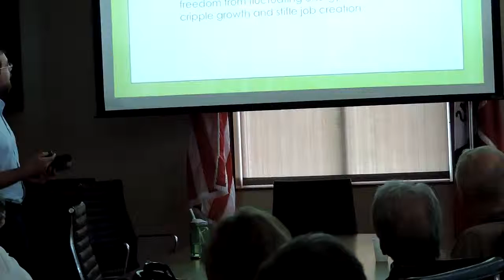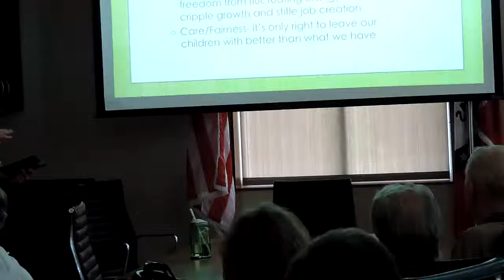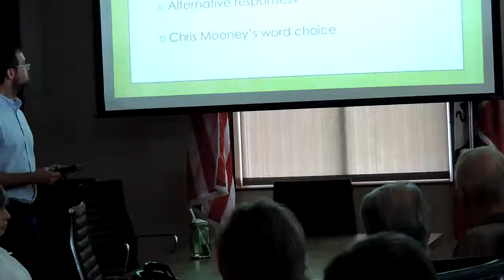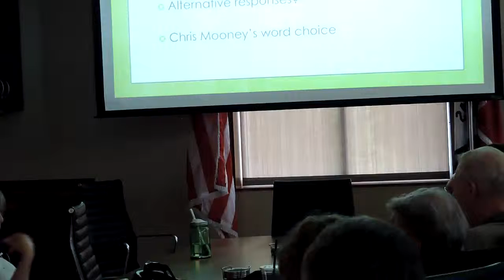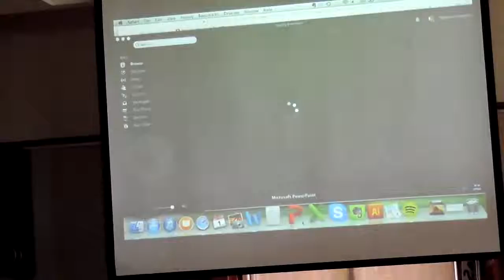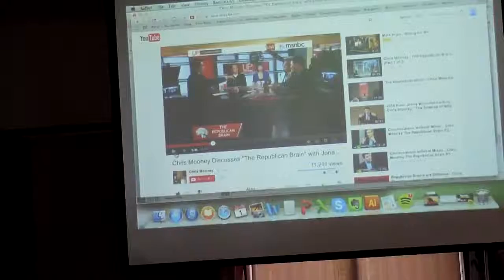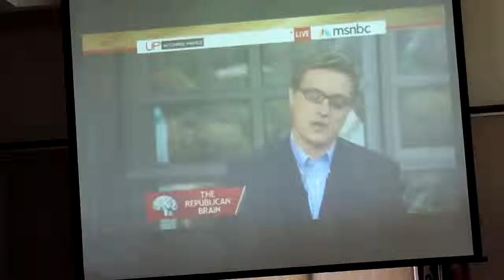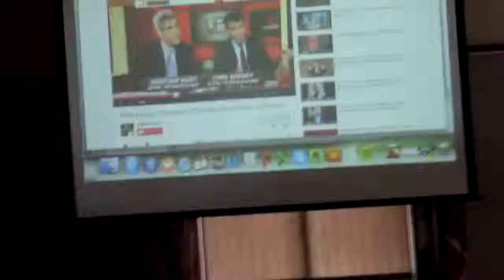DSCN9846Communicating with climate change deniersP2